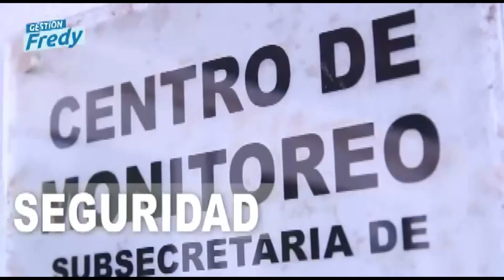General Pinto celebra hoy a San José, su patrono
Como cada 19 de marzo, la comunidad, particularmente los católicos, celebran a San José, patrono de la Iglesia.
El padre Daniel, cura párroco, contó las actividades que en los días previos a este día realizaron y de qué manera hoy martes, será homenajeado el santo.
Procesión, misa y un encuentro para terminar el día.